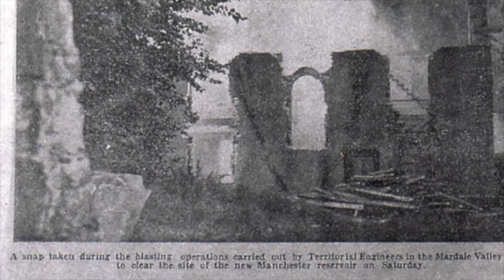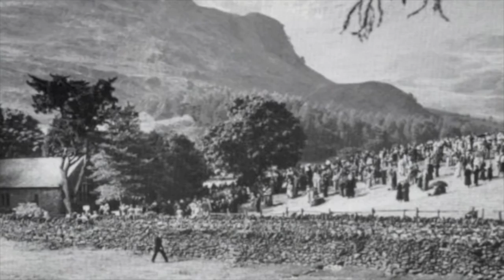The Ghosts of Mardale Green